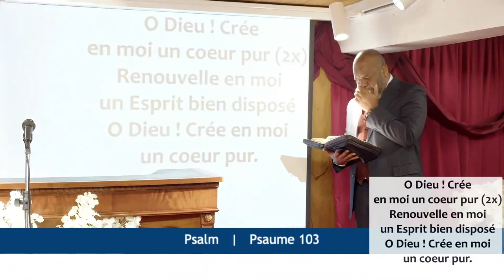LE TÉMOIGNAGE DE CHRIST - Mardi 17 Janvier 2023